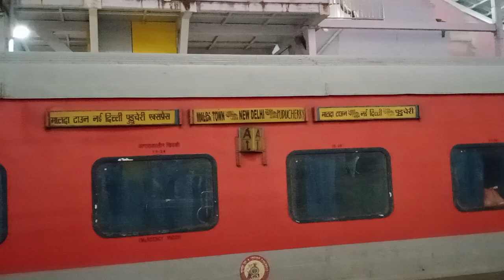Early Morning arrival of 14003 Malda Town New Delhi Express with GZB WAP5 at Lucknow (10 min before)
Regards Om Srivastava

Note - Please Confirm Ticket fare once before Booking through net or through Ticket Counter at Railway Station.

नोट - कृपया टिकट बुक करने से पहले नेट अथवा रेल्वे स्टेशन काउंटर पर अवश्य चेक कर लें।।

आप सभी अपने भारतवर्ष के लिए "मेरा भारत मेरा स्वाभिमान" इस अभियान से जुड़े
अभियान से जुड़ेने के लिए 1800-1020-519 पर मिस काल करें अथवा पर जाकर लाग इन करें।
                           ।।राधे राधे।।